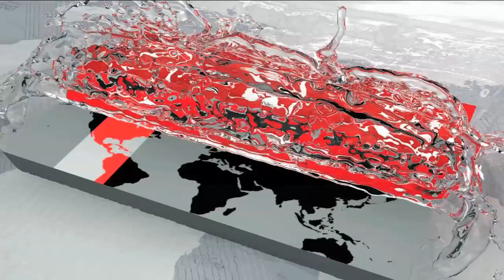ঢাকা টেস্টে নেই কোন ফাস্ট বোলার, কিন্তু কেন? | রহস্য উন্মোচন করলেন নান্নু | Minhajul Abedin